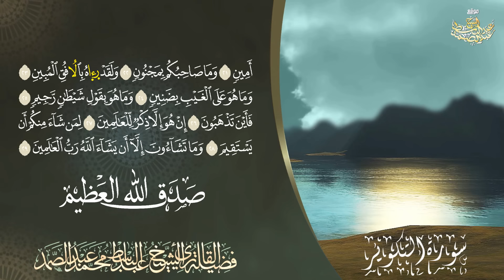سورة لقمان وعبس والتكوير | من روائع الخمسينات للشيخ عبد الباسط عبد الصمد | جودة عالية ᴴᴰ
إشترك في القناة الرسمية لفضيلة القارئ الشيخ | عبدالباسط عبدالصمد 👇
القرآن الكريم بصوت الشيخ عبدالباسط عبدالصمد رحمه الله
ما تيسر من سورة لقمان وعبس والتكوير
الإذاعة المصرية فترة الخمسينات | جودة عالية HD
سماعًا طيبًا وخشوعًا دائمًا أيها الإخوة المباركون .
Beautiful Recitation | Sheikh Abdulbasit Abdussamad
Part of surat Luqman & Abasa & At-Takwir
 Egypt Radio 50s | Full HD